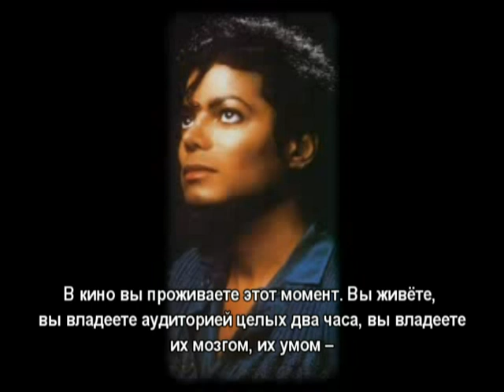Michael Jackson Interview with Jesse Jackson (4/5) рус.субтитры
27 марта 2005г. Майкл Джексон дал интервью преподобному Джесси Джексону для его еженедельного радиошоу «Сохраним Надежду Живой".